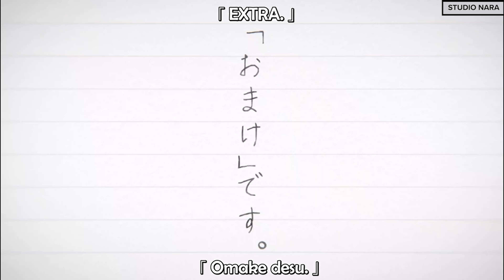Komi's Brother Can talk? | Komi Can't Communicate Season 2 Highlights | NaraCO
Hitohito Tadano is an ordinary boy who heads into his first day of high school with a clear plan: to avoid trouble and do his best to blend in with others. Unfortunately, he fails right away when he takes the seat beside the school's madonna—Shouko Komi. His peers now recognize him as someone to eliminate for a chance to sit next to the most beautiful girl in class. Gorgeous and graceful with long, dark hair, Komi is universally adored and immensely popular despite her mysterious persona. However, unbeknownst to everyone, she has crippling anxiety and a communication disorder which prevents her from wholeheartedly socializing with her classmates. When left alone in the classroom, a chain of events forces Komi to interact with Tadano through writing on the blackboard, as if in a one-way conversation. Being the first person to realize she cannot communicate properly, Tadano picks up the chalk and begins to write as well. He eventually discovers that Komi's goal is to make one hundred friends during her time in high school. To this end, he decides to lend her a helping hand, thus also becoming her first-ever friend. [Written by MAL Rewrite]